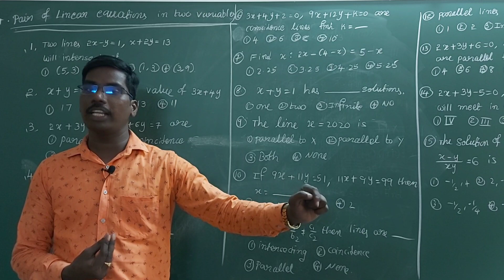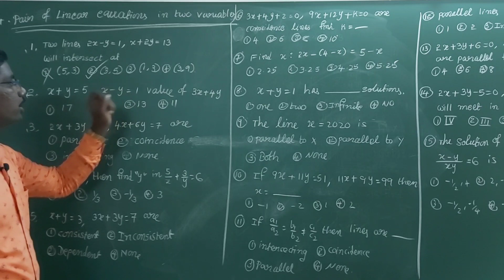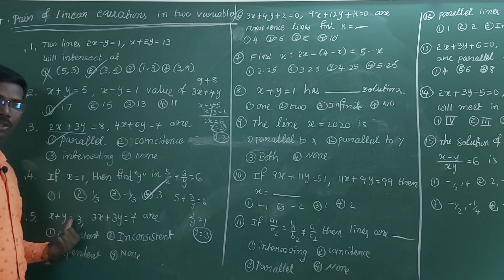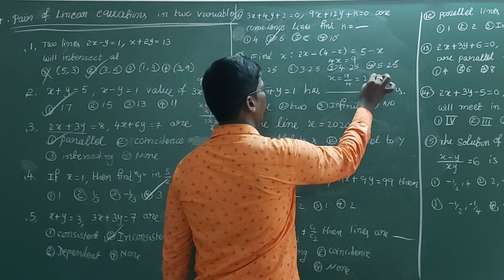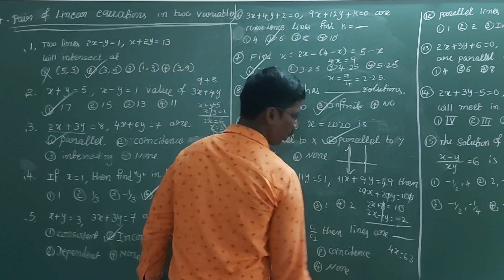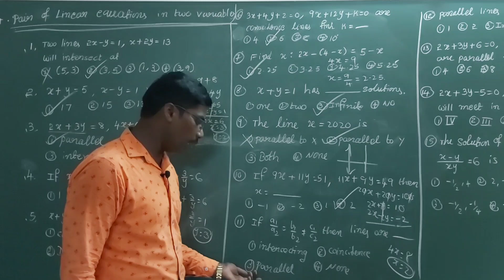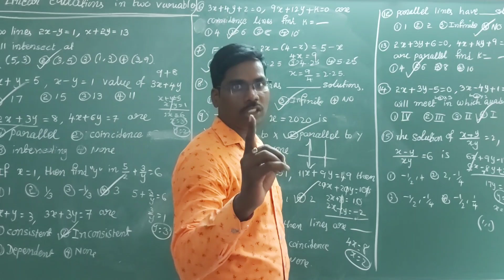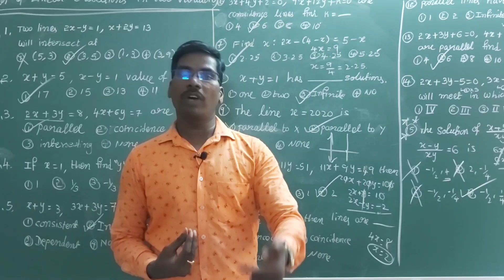21 Days Free Polycet Coaching- Day#4||Pair of linear equations in two variables||Most Important Bits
click on below link for grand Test 4
Gowri Smart website will be opened then again click on below link to write your test

Congratulations to all the toppers.
Grand Test 3

Toppers are
1.M.Hema Latha
2.D.S.R Kumar
3.K.Sai Teja
4.R.Jaya Surya
5.B.Dileep Reddy
6.P.Satish
7.B.Satnika
8.Sandhya
9.R.Keerthi Priya
10.J.Supriya
11.B.Venkatesh
12.Venkata Ramana
13.Y.Jhanshi Rani
14.C.Naveen kumar
15.Akhil
16.Divya
17.K.Donald
18.Chandra Kala
19.P.Indu
20.G.Verendra Sai
21.Kalpana
22.S.Manga
23.T.Koteswara Rao
24.N.V.Manikanta
25.P.Eswitha
26.Sankar
27.Sk.Thousim
28.Geetha
29.P.Akhila
30.M.B.S
31.Aarathi
32.Deekshitha
33.U.Naga Manikanta
click on below link to watch all videos of polycet maths to get 60 out of 60 marks

Click on below link to know "How to remember all formulae in maths to get good rank in polycet exam"

Click on below link to know more models and solutions in all chapters